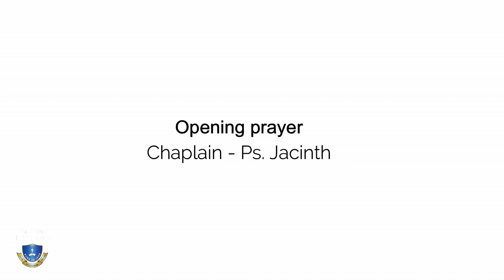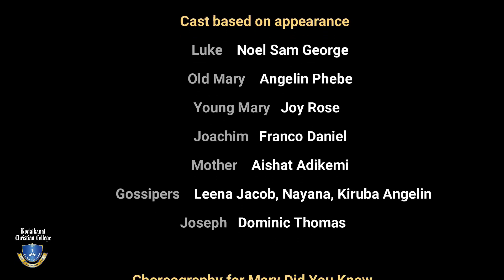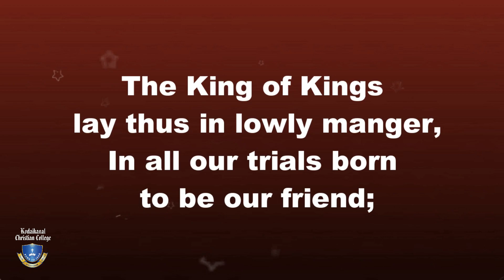Christmas Festive 2020 - Kodaikanal Christian College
For God so loved the world He gave his only son that whoever believes in him shall be saved and not perish!

John 3:16

It is such a joy to celebrate Christmas with our extended family. Kodaikanal Christian College, presents 'Christmas Festeve 2020'!

We have the Christmas play, The song of Mary written by John McNeil and directed by Dr. Geetaa Abraham, Vice Chairperson, KCC.

We also have our choir team bring you love and joy of Christmas through their beautiful voices!

May God bless you and your family. KCC wishes you all a Merry Christmas and a Joyful New year